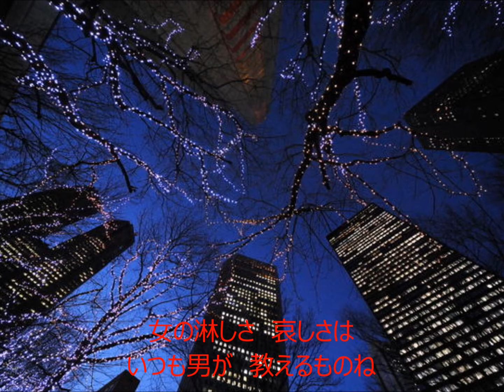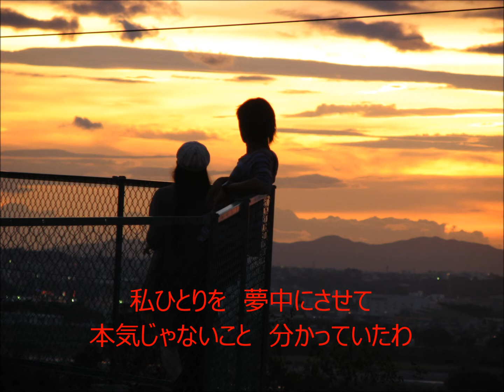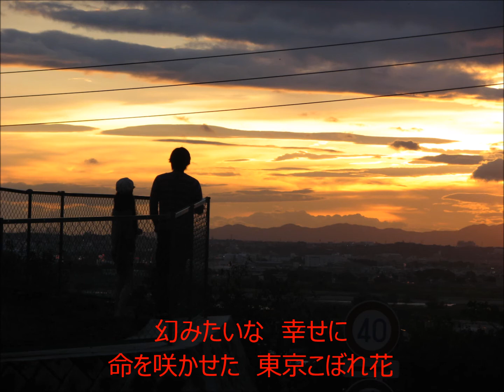東京こぼれ花 歌手：ハンジナ COVER3354